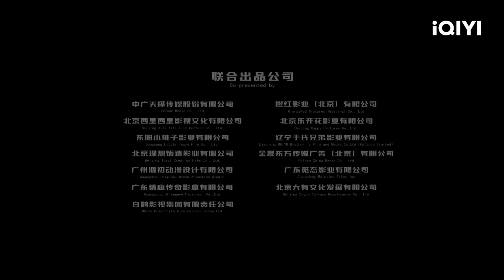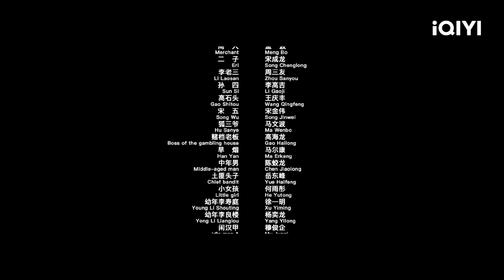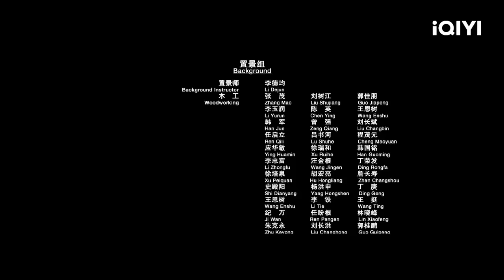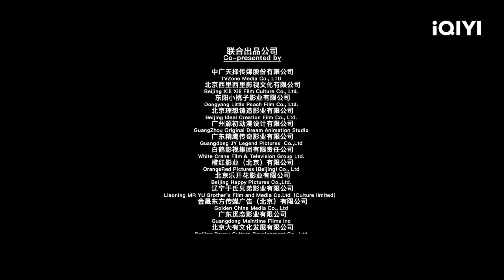【Multi Sub】《山村狐妻》/ The Wicked Wife “中式恐怖”佳作！深山老村狐妻连环索命【悬疑 恐怖 | 盛冠森 | iQIYI大电影-欢迎订阅】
【内容简介】
民国年间，一场大雨困住了准备渡河前往喇叭沟唱红事的戏班子。雷雨交加的夜晚，与戏班子一同避雨的竟还有杀人如麻的山匪、身份不明的巡捕…一群各怀鬼胎的人，竟都与十五年前的狐妻事件密切相关···